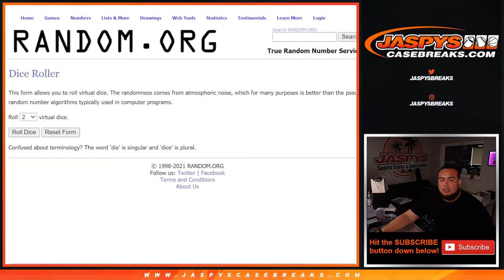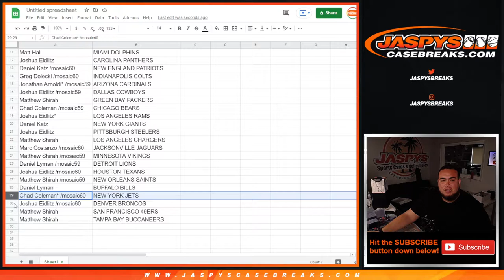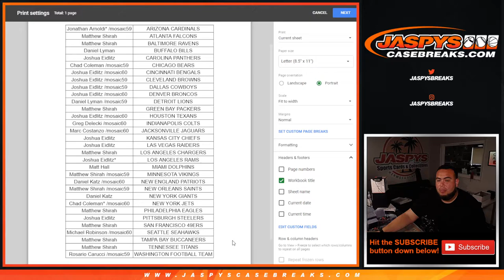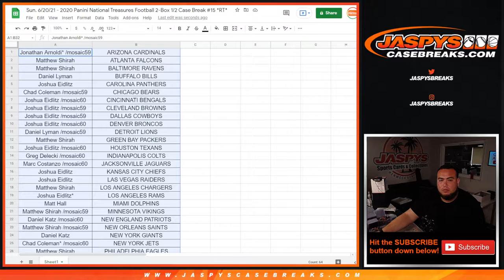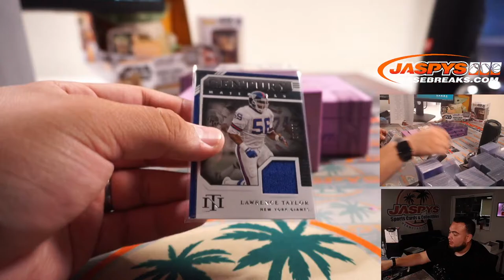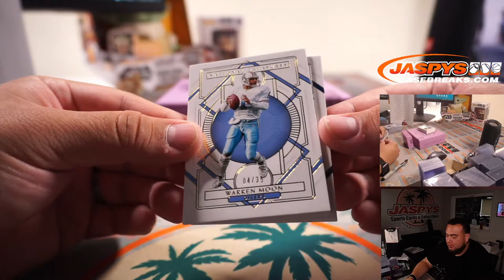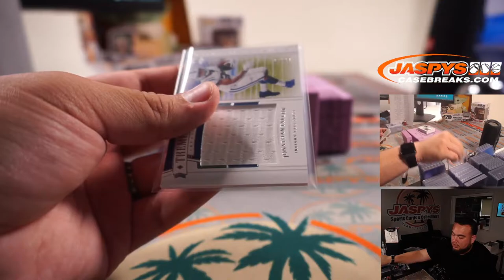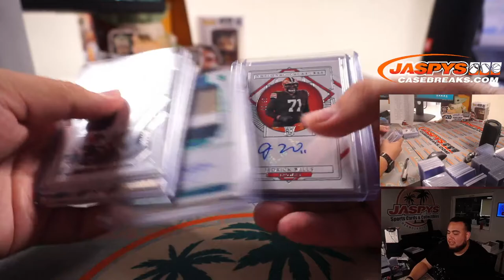Sun. 6/20/21 - 2020 Panini National Treasures Football 2-Box 1/2 Case Break #15 *RT*